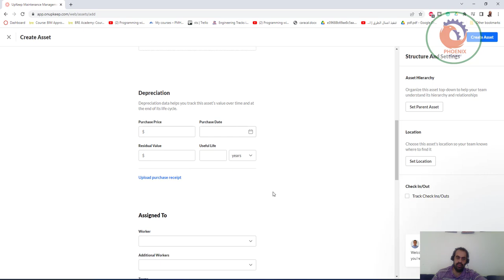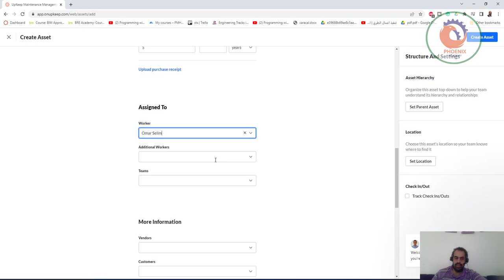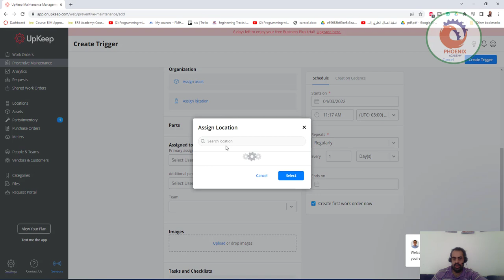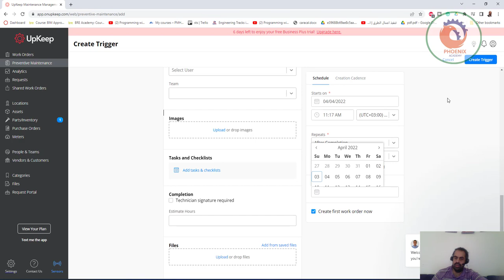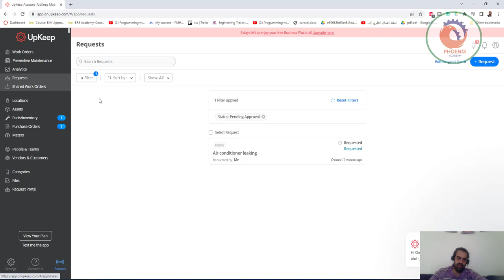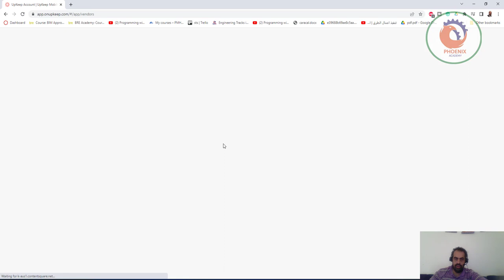onupkeep لإدارة عمليات الأصول يمنح كل فريق الصيانة والموثوقية الأدوات والمعلومات التي يحتاجونها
cmms training,cmms software training,cmms university,cmms tutorial,work order
A Computerized Maintenance Management System (CMMS) is used to schedule, organize, track, and optimize maintenance.

Isn't it time you simplified your journey to modernized maintenance?